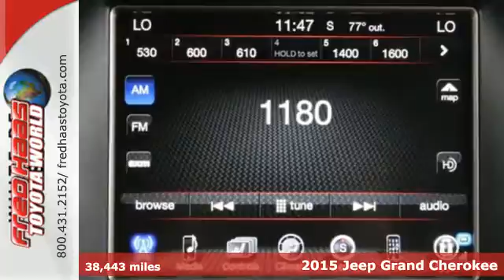Used 2015 Jeep Grand Cherokee Spring TX Katy, TX FC612514P - SOLD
Year: 2015
Make: Jeep
Model: Grand Cherokee
Trim: Limited
Engine: 6 Cyl. 3.6 L
Transmission: Automatic
Color: Gray
Mileage: 38443
Stock #: FC612514P
VIN: 1C4RJFBG9FC612514
Scores 24 Highway MPG and 17 City MPG! Carfax One-Owner Vehicle. This Jeep Grand Cherokee delivers a Regular Unleaded V-6 3.6 L/220 engine powering this Automatic transmission. Wheels: 18 x 8.0 Aluminum Polished, Valet Function, Trip Computer.*This Jeep Grand Cherokee Features the Following Options *Transmission: 8-Speed Automatic (845RE), Transmission w/Driver Selectable Mode and Sequential Shift Control w/Steering Wheel Controls, Tracker System, Towing w/Trailer Sway Control, Tires: P265/60R18 BSW AS On/Off Road LR, Tire Specific Low Tire Pressure Warning, Tailgate/Rear Door Lock Included w/Power Door Locks, Systems Monitor, Steel Spare Wheel, Speed Sensitive Variable Intermittent Wipers.*Stop By Today *Stop by Fred Haas Toyota World located at 20400 Interstate 45, Spring, TX 77373 for a quick visit and a hassle-free deal!